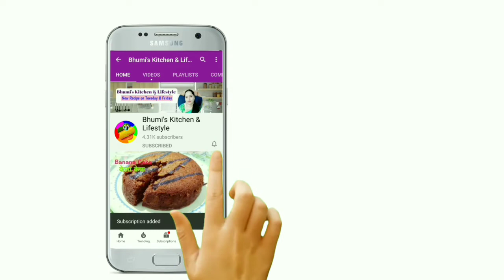फ्रूट कस्टर्ड रेसिपी| Fruit Custard Recipe in hindi |Fruit Salad |Fruit Chaat recipe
This Video is about how to make fruit custard at home from homemade custard powder

custard recipe , custard recipe malayalam , custard recipe in tamil ,  custard recipe in telugu , custard recipe with custard powder , custard recipe hebbar's kitchen , custard recipe without custard powder , custard recipe in hindi ,
custard recipe nisha madhulika , custard recipe in kannada , fruit custard recipe ,
fruit custard recipe in hindi , fruit custard recipe in tamil , fruit custard recipe in bangla , fruit custard recipe in telugu ,
कस्टर्ड केक रेसिपी ,